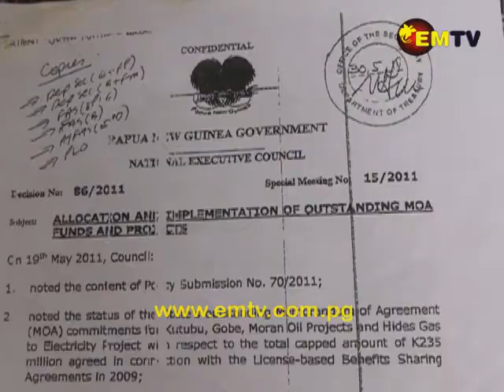13 Novemba | EMTV Nesenel Nius Long Tok Pisin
Nius Hetlain

Wok long muvim ol refuji long Manus Prosessing Senta i nau stap long namba 6 dei.

Nesinol Risets Institute i laikim ol stekholda blong Bogenveil Referendum long wokbung wantaim long lukim displa wok i go het gut.

Ol papagraun blong PDL 5 blong PNG LNG Ges Projek i laikim gavman long peim royalti moni blong ol.

Enga Titsa Kolij Prinsipol, Michael Homingo, i tok Edukesen Dipatmen i nogat inap edukesen program long strongim wok blong ol tisa.

Na long spots nius;

PNG Kumuls, aste i skorim namba wan bikpela skoa bilong ol long Wol Kap. Ol i soim trutru strong bilong ol agensim USA; na ol hamarim ol 64-NIL.